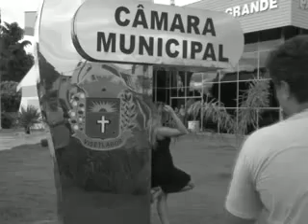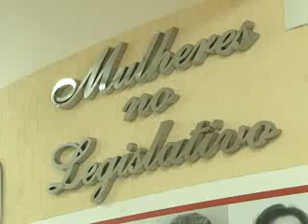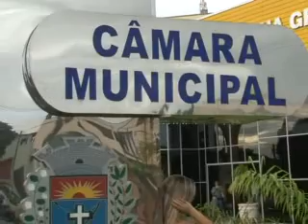Making Off Mariana Pereira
A simpática Mariana Pereira posou para os cliques do Teen da Semana do Portal Paraguaçu. A jovem usou as belas roupas do Bazar Modelo e foi maquiada pela maquiadora Rosana Bazzo. A sessão fotográfica foi realizada no Palácio Água Grande - Câmara dos Vereadores.